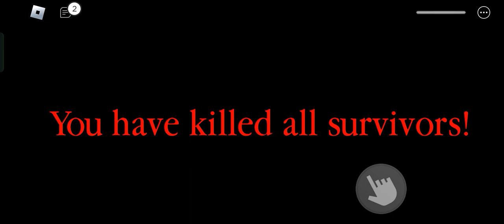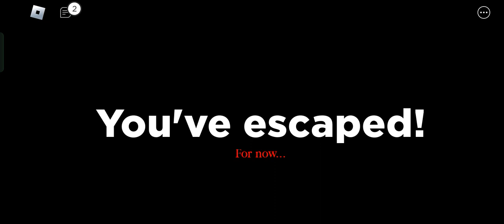Shourya gamer Play spider in Roblox funny game 😂